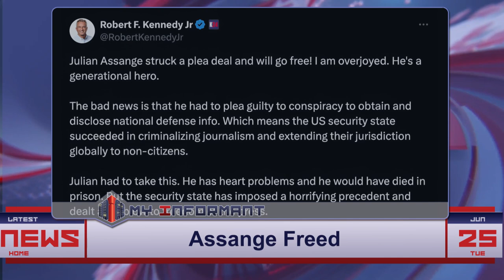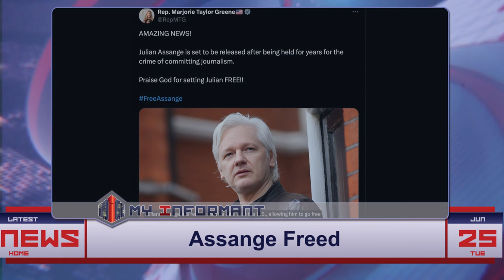Assange Freed: Lawmakers React with Praise, Outrage, and Dire Warnings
Julian Assange's release has triggered a political uproar in the U.S., with lawmakers expressing a wide range of emotions.
Does Julian Assange's release signify a victory for press freedom or a threat to national security?

Julian Assange | freedom | Tucker Carlson | Mike Pence | Robert F. Kennedy Jr. | Marjorie Taylor Greene | conspiracy | national defense information | journalism | security state | press freedom | political reactions

Category: Politics & Society